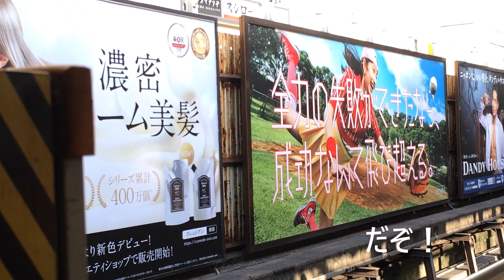りんかい線のナナマン形（70 000）JR線映像集～皆さんも記録お早めにの巻～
あと2年くらいで新車が入ってくるのではないかな。
撮影、そろそろ始めたほうがいいのではないでしょうか。